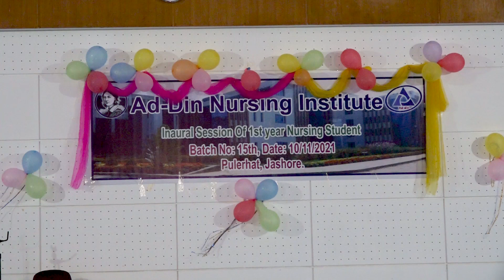Love The Patient, Not The Money, আদ্-দ্বীন নার্সিং ইনস্টিটিউট যশোরে নবীন বরণ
Love The Patient, Not The Money
আদ্-দ্বীন নার্সিং ইনস্টিটিউট যশোরে নবীন বরণ